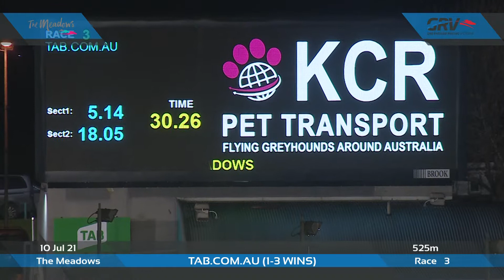MEA SAT 10 JUL 21 R3